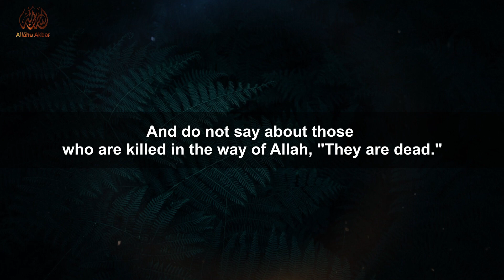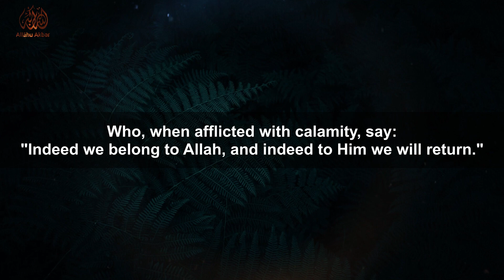Seek help through patience and prayer Surah Al-Baqarah | soothing voice of Mu'ayyid Al-Mazen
Reciter Mu'ayyid Al-Mazen